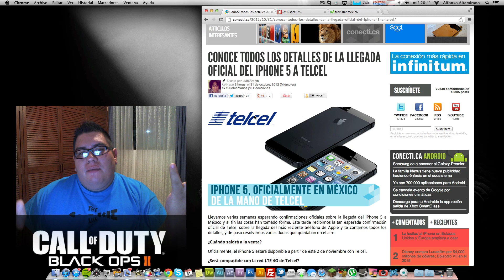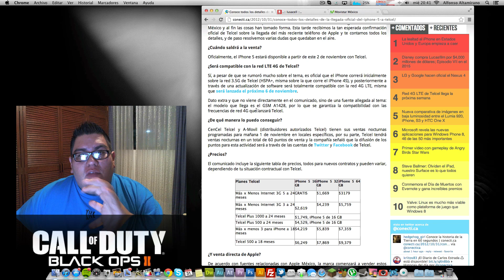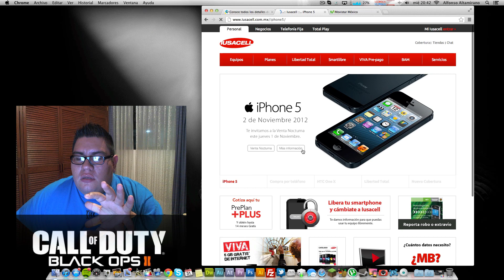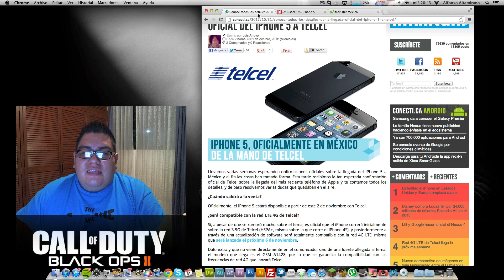iPhone 5 En Mexico | A hora de el lanzamiento Planes y Costos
Contacto, recomendaciones y mas abajo...

Foursquare: Alfalta90
GameCenter: Alfalta90
Skype: Alfalta90yt
GamerTag(xbox): ProAlfalta90